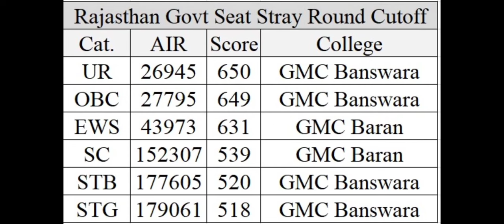Rajasthan MBBS Stray result 2024 Declared !! Shocking Result Very Low Cutoff !! Category wise cutoff